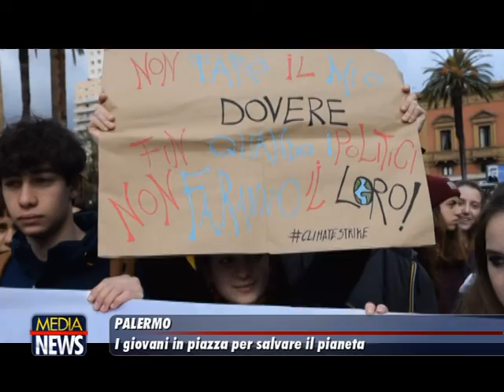Giovani in piazza per salvare il pianeta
TELE ONE canale 19: La Sicilia scende in piazza per salvare il pianeta. Manifestazioni di giovani in tutta l’isola, grande folla a Palermo per il corteo che, da piazza Verdi, ha attraversato la città fino alla sede dell’Ars.
Il servizio di Massimo Brizzi